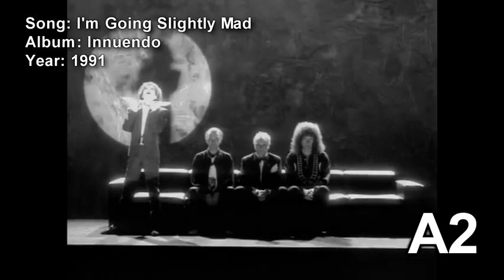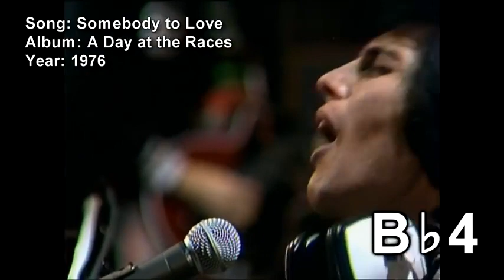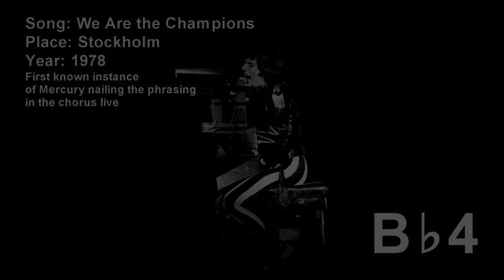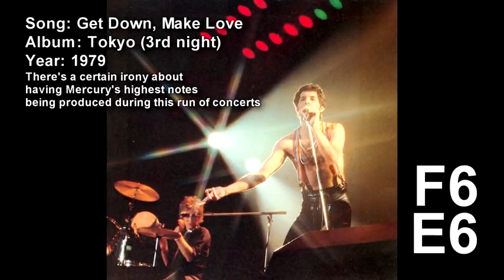🌎 THE dot CORTO dot CLUB - Freddie Mercury A Vocal Range Compilation F2 F6480P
Long-term investing made easy
Grow your money with a unique mix of alternative and traditional assets. Invest in loans, bonds, ETFs, real estate, and Smart Cash within a single platform.¹